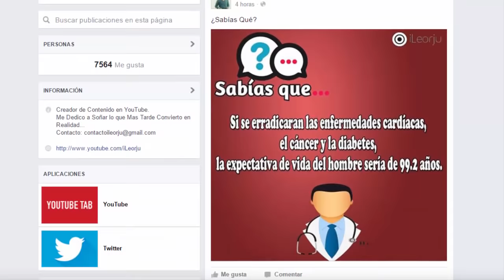10 Bromas Para Adultos Ocultos que no Entendiste de Niño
Algunos creadores de animaciones juegan con nosotros y es fácil darse cuenta. Seguramente cuando veías estos dibujos animados no entendías demasiado los chistes, pero ahora todo comienza a tomar sentido.
Aquí te dejo algunos chistes para adultos en animaciones infantiles que recién ahora puedes entender.